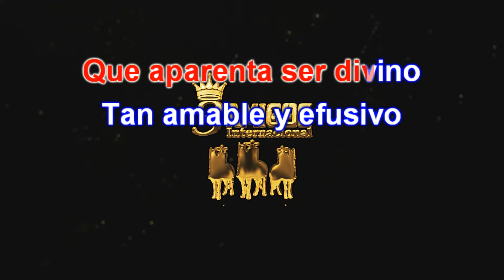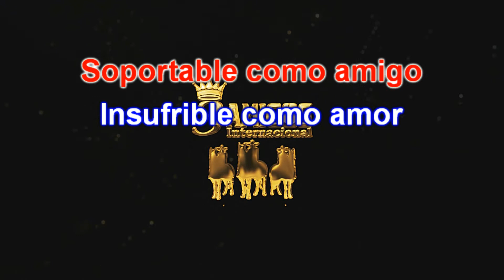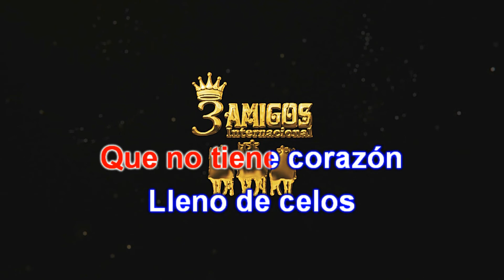Ese hombre (Karaoke)